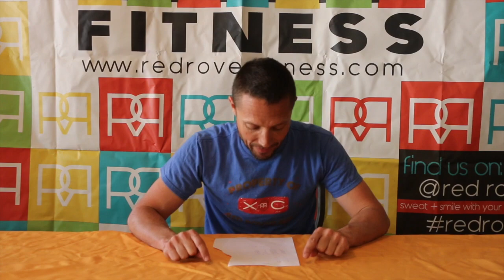Red Rover Newsroom: Batterman Update #1 2019-20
The Batterman Bears have started their fundraiser journey. See where they are at with 2 days in to their fundraiser!